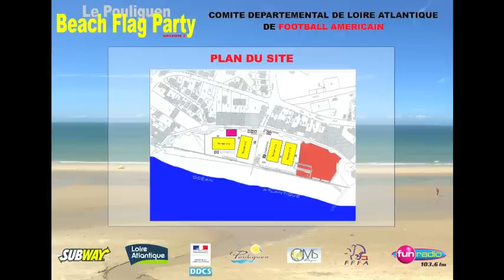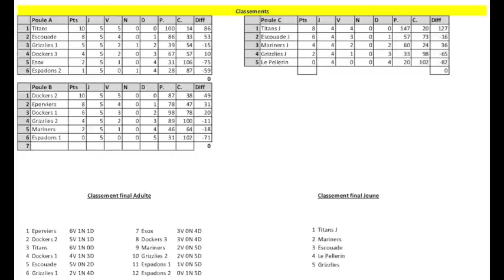Beach Flag Party #2 : Clip photos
Clip photos du "Beach Flag Party #2" : Tournoi annuel de Beach Flag organisé par le CD44  de Football Américain chaque 1er week-end du mois de juin sur la plage du Nau au Pouliguen.